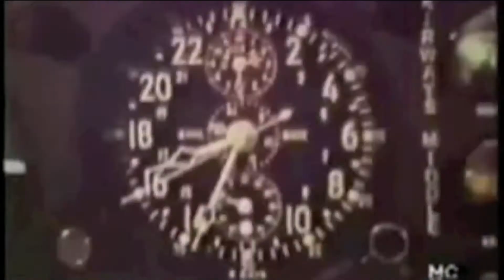Tony Jones Chasing the Sun.mov